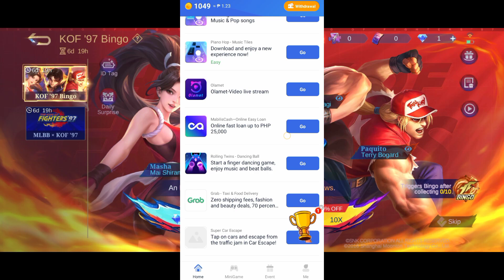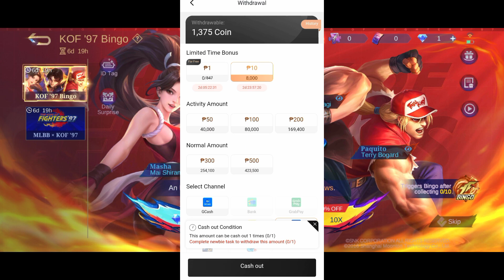Mobile Legends Free Diamons in 2024 • Baka hindi mo pa alam ang ganto • You should know this trick